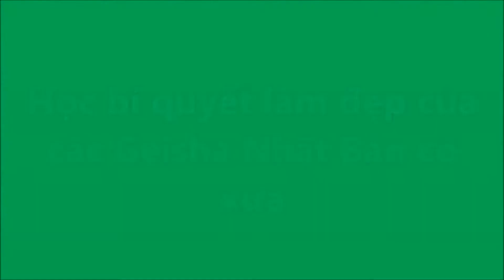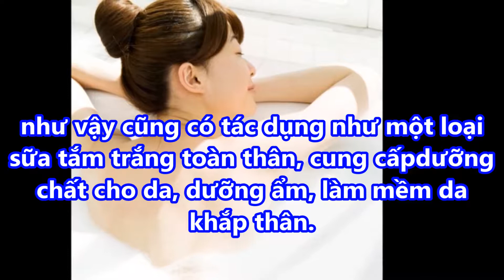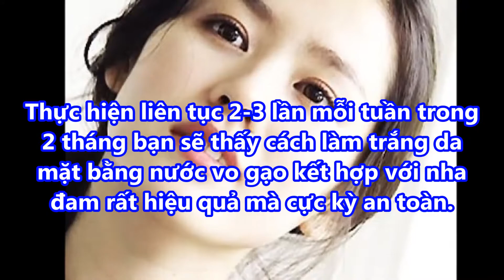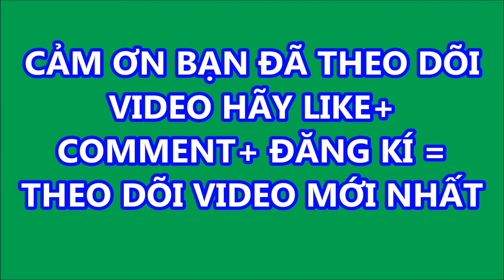học BÍ QUYẾT LÀM ĐẸP của các GEISHA NHẬT BẢN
- Sốc! Chúng ta đã bị lừa quá lâu, không phải ăn mì tôm bị rụng tóc, ung thư mà là vấn đề này…
- Cả thế giới ăn mừng khi phát hiện thần dược chữa ung thư giai đoạn cuối
- Chuyên gia khẳng định hoa vạn thọ chống ung thư và kháng HIV cực mạnh đấy
Xem thêm:
- Bôi thứ này lên mặt mỗi tối, da đen nhẻm cũng trở nên trắng đẹp xinh xắn
- Quên chanh đi, xay nhuyễn 3 quả chuối xanh rồi để đông đá, mỡ bụng 2 thậm chí 3 ngấn cũng thổi bay
- 100% phụ nữ sẽ đi mua ngay phấn rôm về làm đẹp sau khi phát hiện bí mật “thần kỳ” này
- Da trắng, sạch mụn và thân hình mi nhon trông thấy nhờ uống nước dừa liên tục 7 ngày mỗi khi đói bụng
- Chẳng cần liệu trình bạc triệu, mụn và sẹo thâm sẽ một đi không trở lại nhờ 3 công thức rẻ
- Đã khám phá ra công thức trị nám, sạm da an toàn cho phụ nữ Việt
- Cách rửa sạch hóa chất trên rau quả, cứ ăn thoải mái “KHÔNG SỢ HÀNG TRUNG QUỐC”